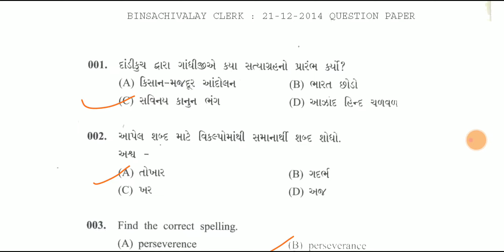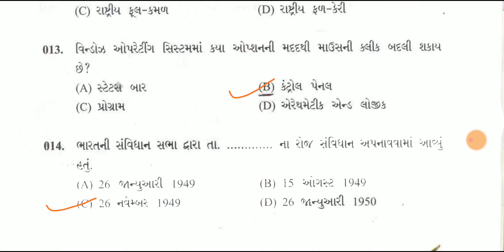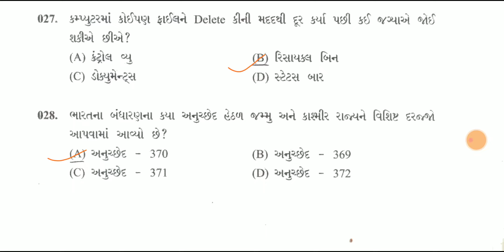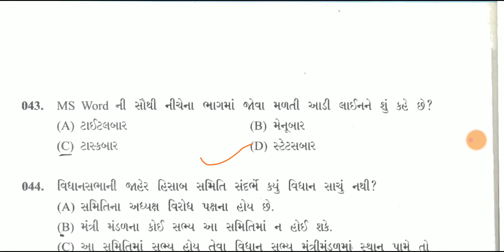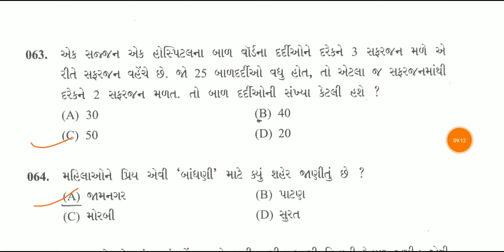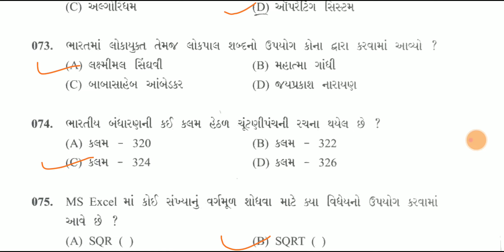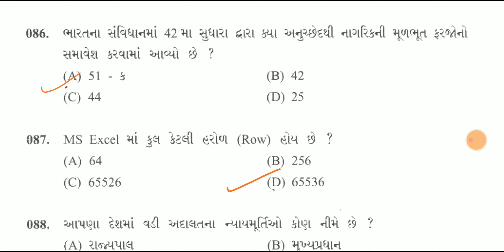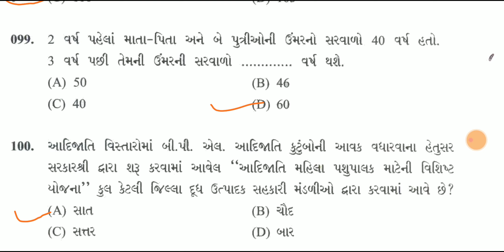Gsssb | Binsachivaly Senior Clark paper Solution ભાગ 1 MCQ100